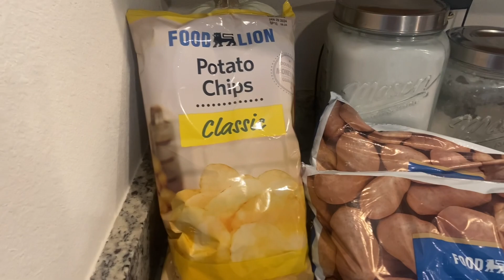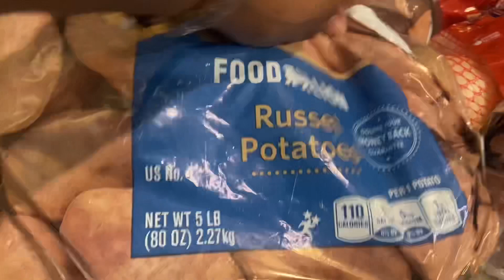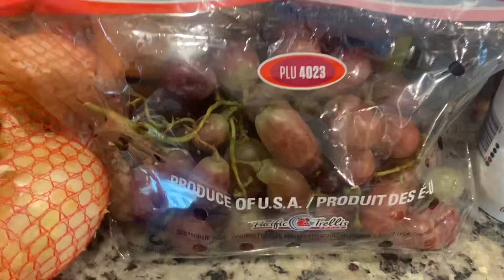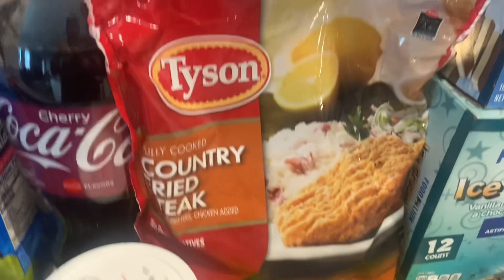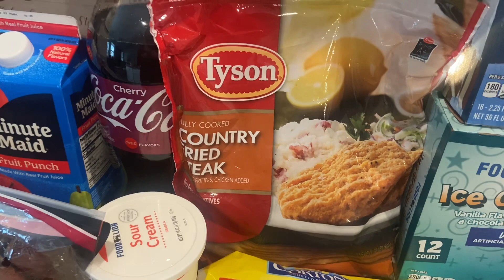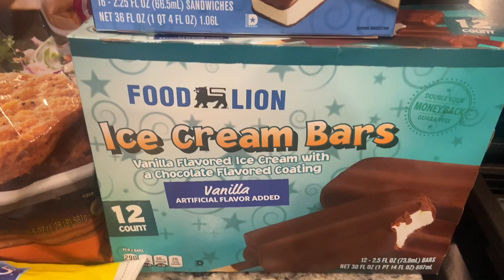Food Lion Grocery Haul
Hi  Family!!!❤️ Welcome back!!! How are you guys doing? We are doing wonderful here. Today I have a Food Lion grocery haul. I was able to find quite a few sale items this trip. So sit back, relax and enjoy the video. Thanks for stopping by my channel!!! ￼I hope you guys have a wonderful weekend!!! See you later!!!❤️￼

❤️ Philippians 4:13